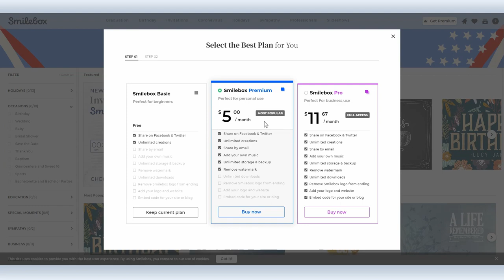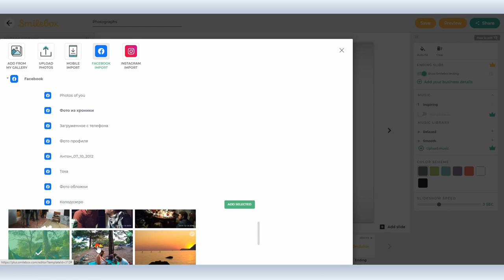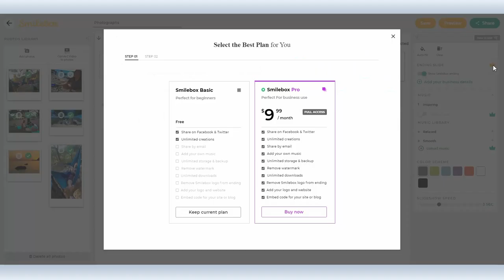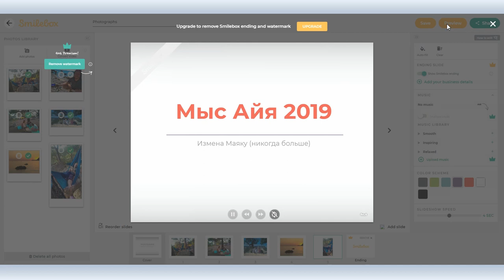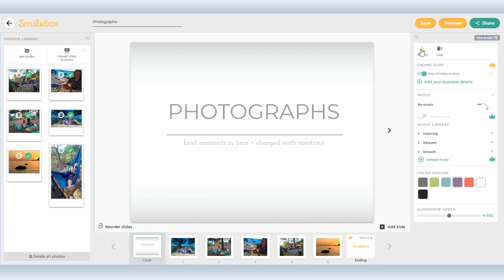Как сделать анимированное слайдшоу для Facebook и Twitter с помощью сервиса Smilebox.com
Для создания слайдшоу существует много программ и сервисов. Они разнятся по качеству готового продукта и требуют разной степени погружения. Сегодня об одном таком сервисе, который выдает очень приятный продукт с элементами анимации и фоновой музыкой, и не требует никакого погружения: зашли на сайт, через 10 минут получили анимированное слайдшоу.

Речь пойдет о сервисе На бесплатном тарифе вы можете сделать анимированное слайдшоу для Facebook и Twitter, на платном можно получить прямую ссылку на слайдшоу, код для встраивания на сайт и даже скачать готовое видео.